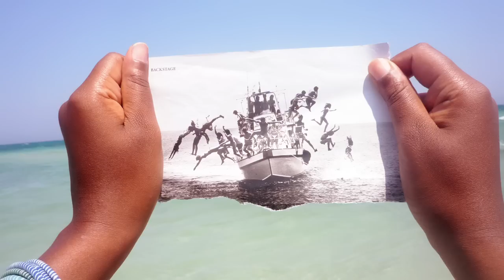Artists Experiment | Xaviera Simmons